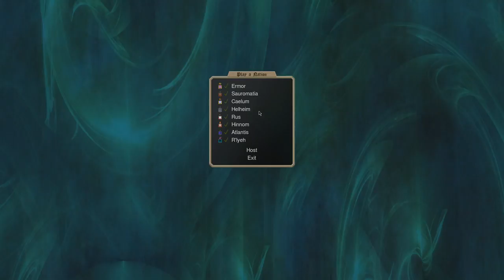Dominions 5 - Andromeda Multiplayer - Episode 24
Andromeda is an eight player multiplayer game and I'll be showing you every player's perspective of the game throughout this series.